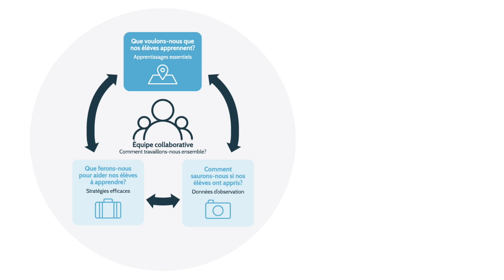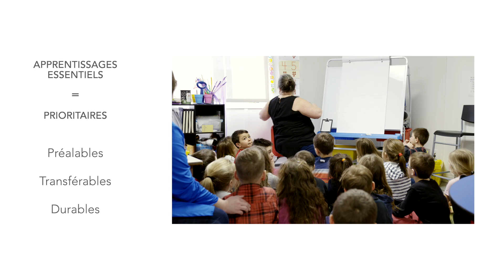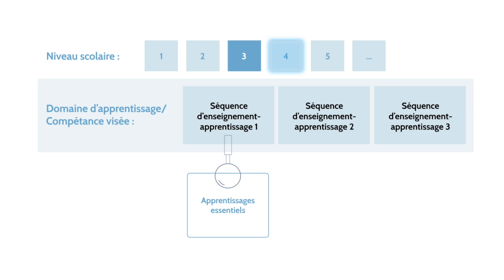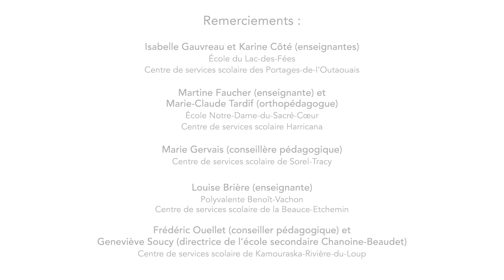CAP en action Partie 1 AE